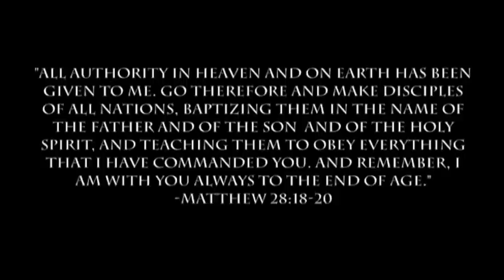The Power of Words